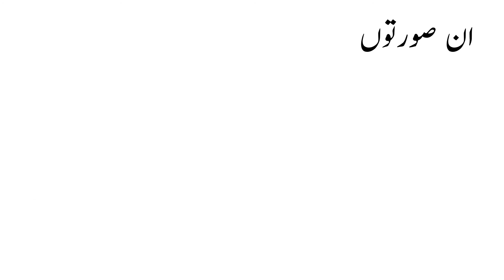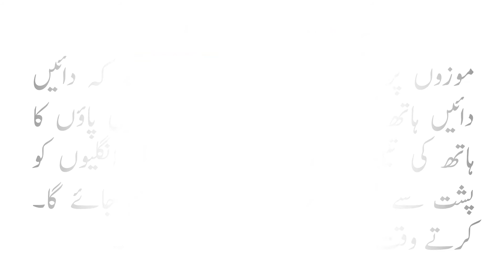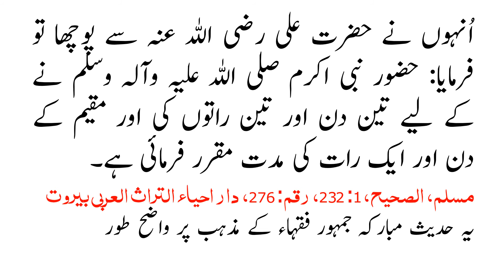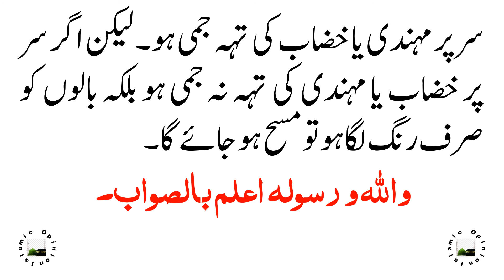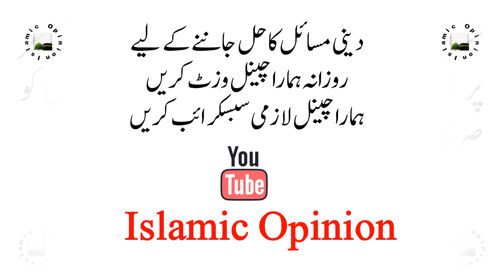MOZON PAR MASAH KAY JAMIYA EHKAAM KIA HAIN?